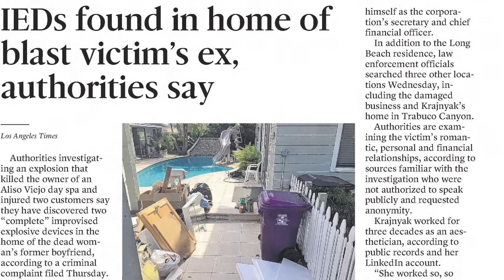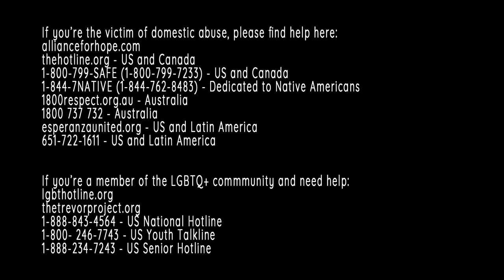The Bombing in Aliso Viejo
When an explosion ripped through a day spa in Aliso Viejo, California, killing Ildiko Krajnyak, it was quickly determined to have been a package bomb, but who would want the friendly spa owner dead?